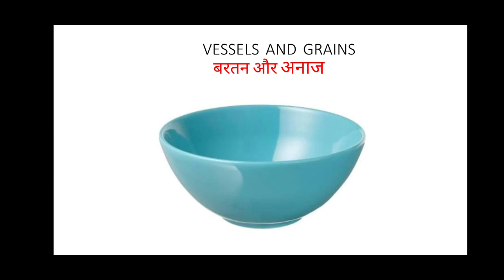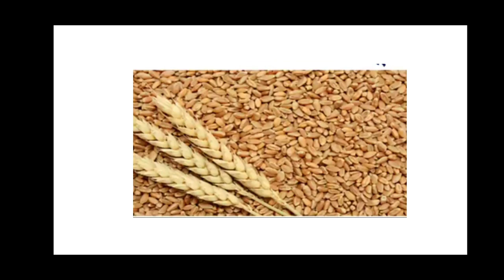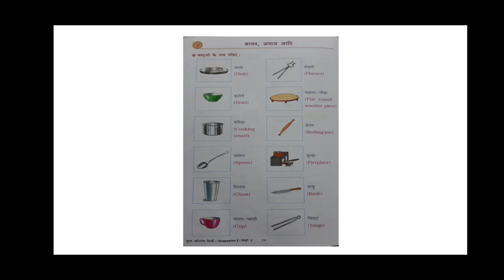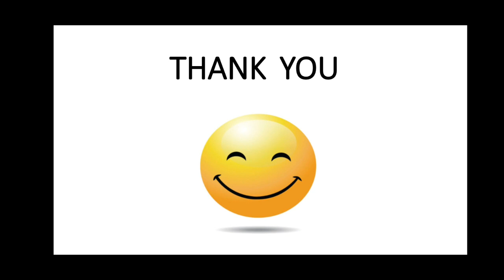std 4 # Hindi # P 3